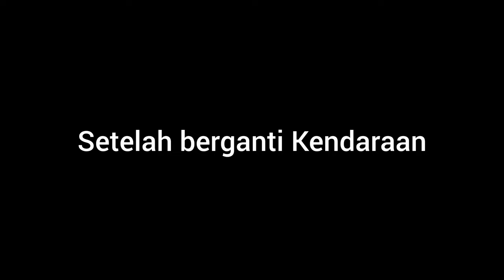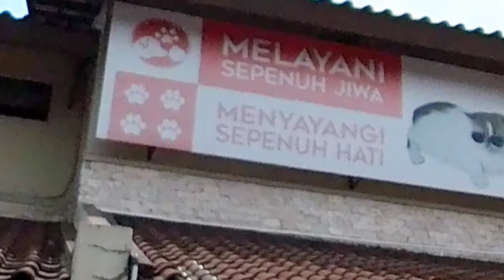Meet New Member of our Family, name is Shiro Samoyed Cub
Captain Ruud's got new Fur Baby as their Family member in His Mansion

This baby was abandon for almost 8 months since it just 3 months old.. the parent were divorce then left behind their fur baby in the Amore Clinic

So Captain Ruud is the one who qualified for this orphan cute fur baby Samoyed, it's name is Shiro

Shiro is beautiful let's enjoy the vlog